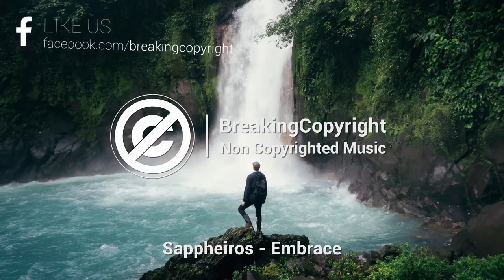Non Copyrighted Music - Sappheiros Embrace Chill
Hi
this is my store in teespring I share many T-shirt designs in it so take a look